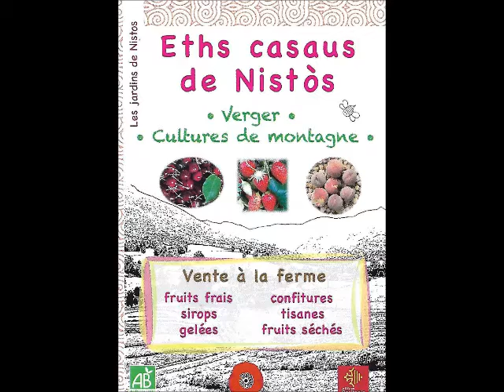Pays de Luchon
Marché de NOËL  école maternelle
(2ème partie)